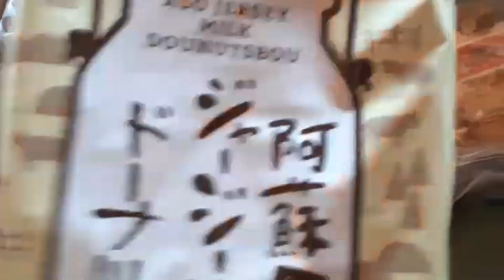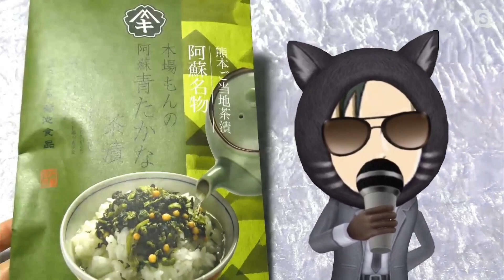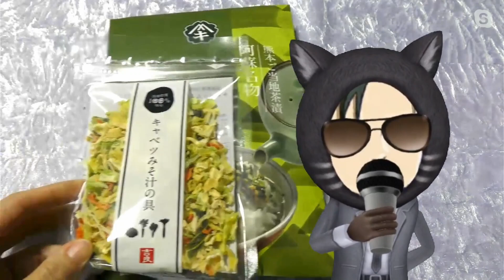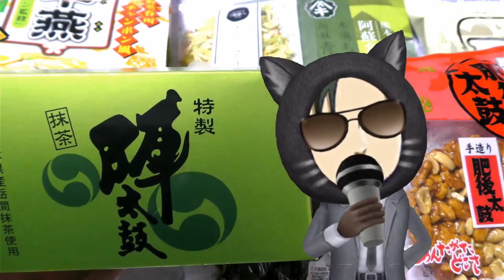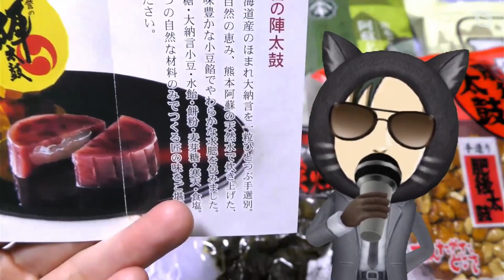【姓名判断】ノンジ鑑定事務所にお客様から贈り物が届いたのでIRISさんと開封してみた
■動画の解説
今回は、ノンジ鑑定事務所にお客様から贈り物が届いたのでIRISさんとSkype越しに開封しました！美味しく頂きました！ありがとうございました！

次は11,000人目指して頑張ります！

【ルール・コメント削除対象など】
※コメント読んで！と言う催促や連投コメントも禁止！
※視聴者さん同士の個人的な会話は控えてね！
※みんなが不快になるコメントはやめましょう。
※眠い方は無理せずちゃんと寝ること！！
※他の配信者さんのお話は失礼に値する場合があるのでやめてね！
※宗教・政治に関わる質問はお答えできません。

▼ファンレターやプレゼント👇
〒231-0062
神奈川県横浜市中区桜木町
1丁目101番地1 クロスゲート7階 アントレサロン内
ノンジ鑑定事務所御中 ノンジさん宛

受け取ることができないものは「危険物、生き物、生もの・冷蔵・冷凍品」です。一度お送りいただいたファンレター・プレゼントは、原則としてお返しできません。送料不足、着払いなどでお送りいただいた場合は受け取ることができません。

いただいたプレゼントの開封動画なんかもしてみたいです！宜しくお願いします(^O^)／。

▼宣伝
ノンジTV(nonzy)
「意味がわかると怖い姓名判断」
「意味がわかると凄い姓名判断」

ノンジTV2(NONZY)
「意味がわかると面白い相性診断」

読者登録お願いします。